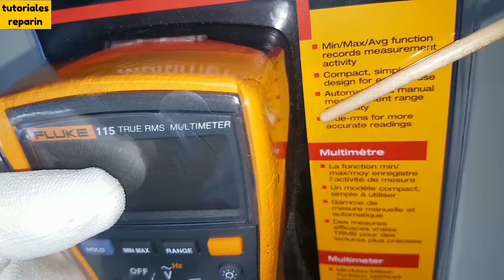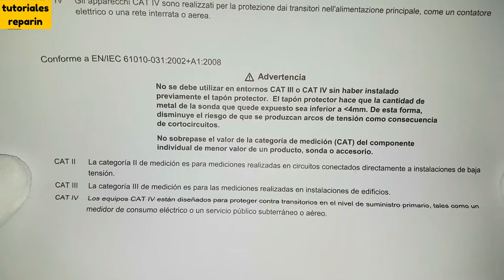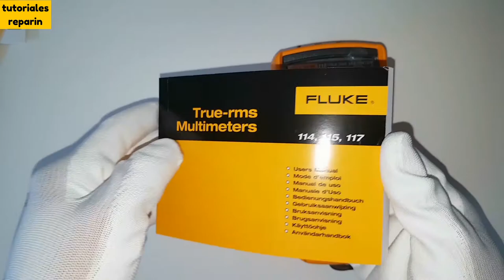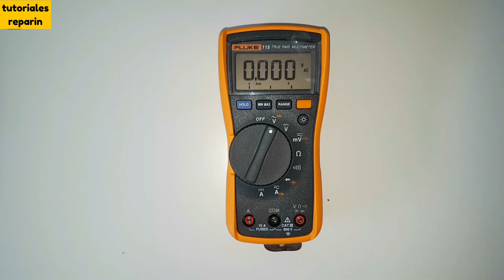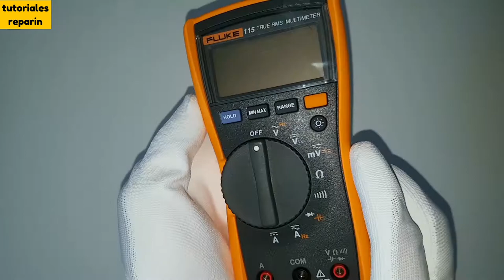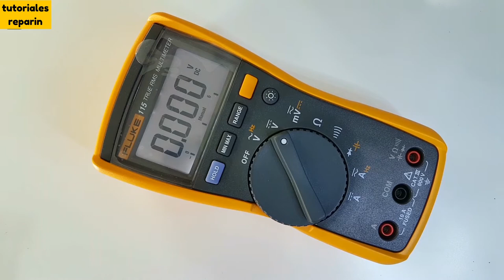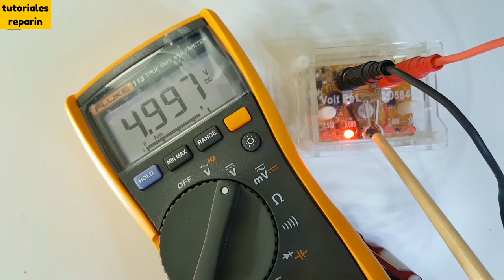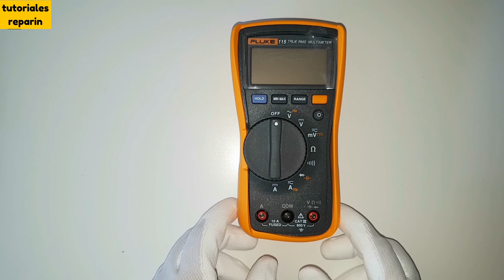🔴 REVIEW MULTIMETRO FLUKE 115 (#1/4) BARRA ANALOGICA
🔴 Sabes como usar todas las funciones de un multímetro? MIRA! esta serie de 4 videos y VERAS que facil es!!
➡️ Carcasa frontal Fluke115 👇:

➡️ Carcasa trasera FLUKE 115👇:

➡️ Tapa trasera de batería FLUKE, 115, 116, 117 👇:

➡️ FLUKE 115, 116, 117 👇:

➡️ Display 115 👇:

➡️ Botón 115 👇: